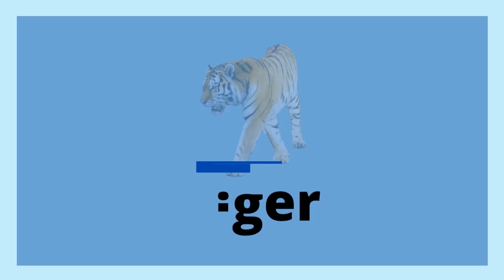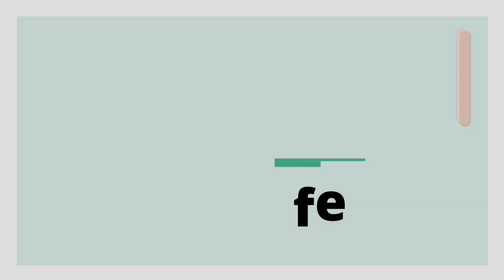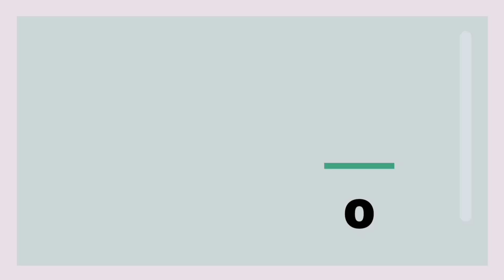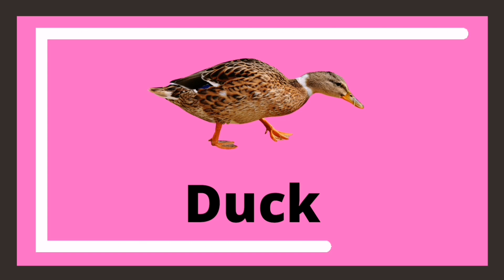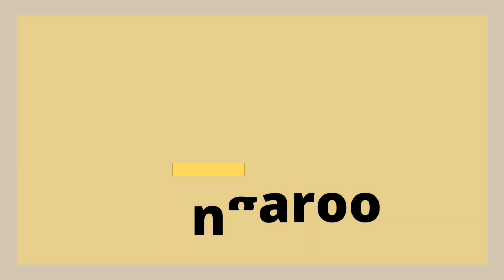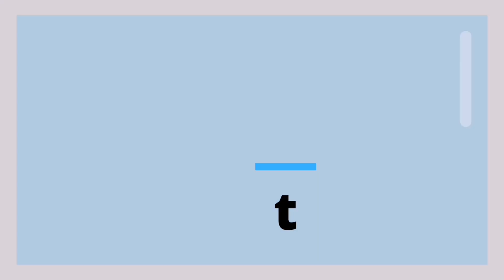Learn Animals Video For Kids Toddlers Top10 #2023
Best Learning Video For Kids Animals and Sounds Early Education offers an inspiring range of curriculum-aligned programs, podcasts, articles and ideas for educators working with pre-school ...kids learning kidsvideo kidslearningvideos abcd colors #2022

0:00 Introduction
0:11 Elephant
0:27 Tiger
0:38 Lion
0:55 Crocodile
1:07 Giraffe
1:23 Rhinoceros
1:39 Zebra
1:55 Penguin
2:11 Panda
2:27 Flamingo
2:43 Turtle
3:15 Duck
3:31 Bear
4:04 Horse
4:19 Monkey
4:36 Kangaroo
5:24 Cat